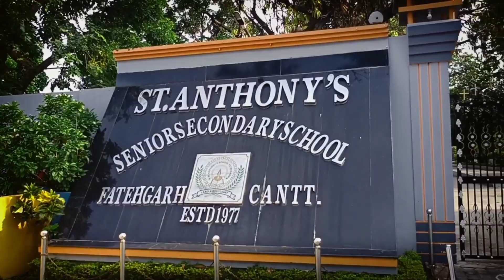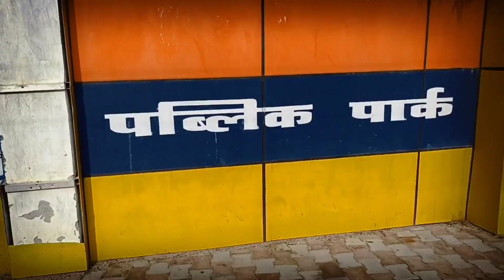Aj mai Military Base gaya 🇮🇳 | Military Tank dekhne gaya | Aj mai Apne Nani Ghar gaya | Fathegard UP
Aj mai Military Base gaya| Militry Tank dekhne gaya Fatehgarh Military Area Army training| Farukabad uttar pradesh vlog

Aj mai Military Base gaya Militry Tank vlog

Aj mai Military Base gaya
Aj Militry Tank dekhne gaya
Military force Militry Tank Militry base
Army force Army training Army area
Army training centre Army colony Army academy Army class Army teacher
Force area training centre Militry road 🛣️
Fathegard Militry base
Mainpuri UP 84
Mainpuri uttar pradesh
Mainpuri vlogs